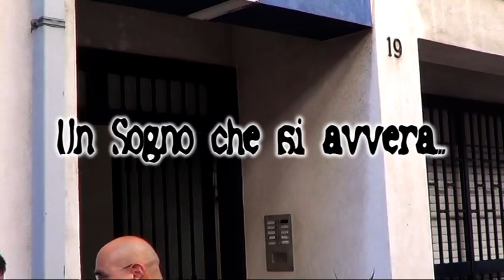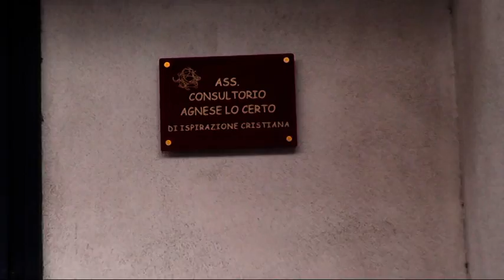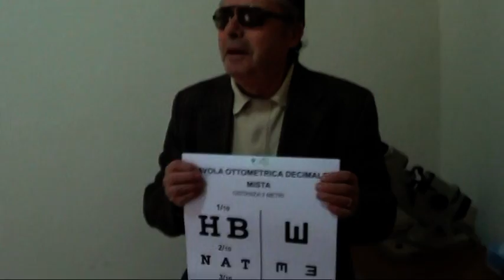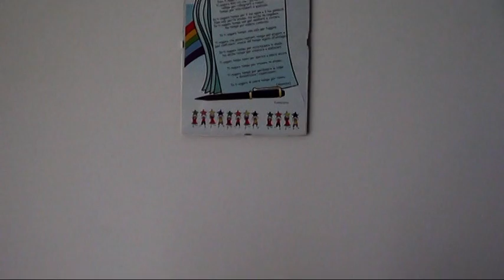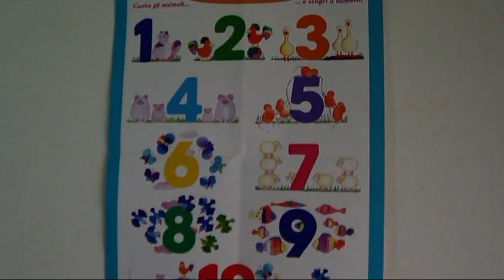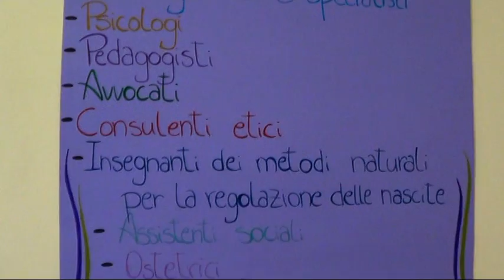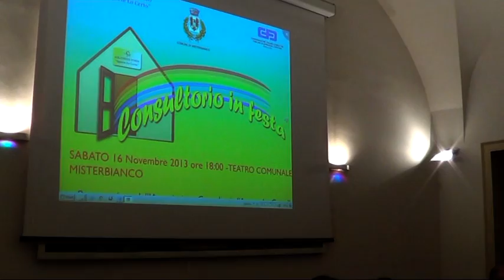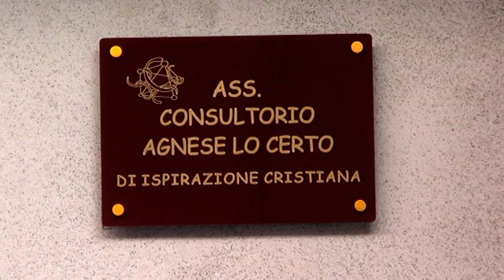Il consultorio "Agnese Lo Certo": un sogno che si realizza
Il video della presentazione e dell'inaugurazione del Consultorio Familiare Cristiano intitolato ad Agnese Lo Certo, con grande partecipazione di cittadini.
Fondatrici anche le Parrocchie del Centro, è la realizzazione di un sogno di volontariato ed impegno sociale di professionisti che mettono gratuitamente a disposizione competenze, entusiasmo, capacità nella gioia del servizio alle persone e famiglie sul territorio.
video Roberto Fatuzzo